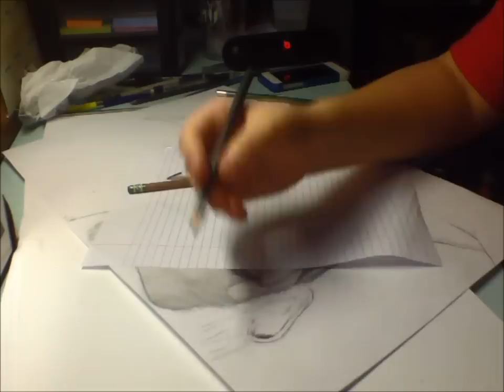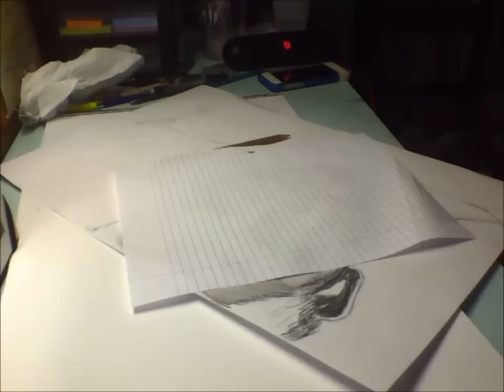Drawing Tyler Hoechlin